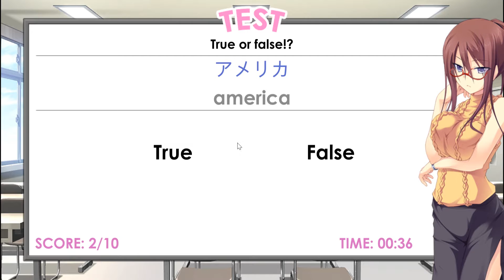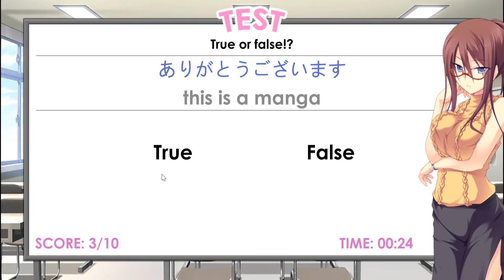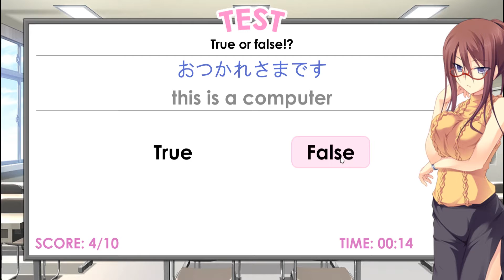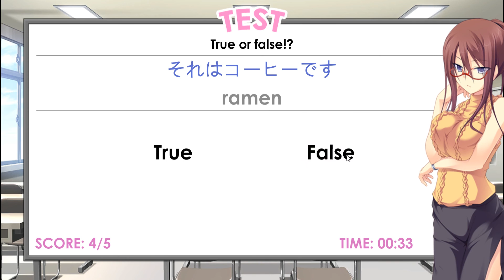Love Language Ep.13: A New Girl Has Appeared??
Let's learn Japanese!